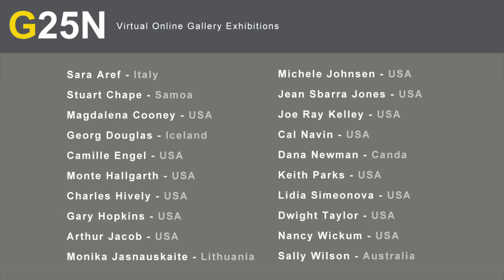ShadesOfGreen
Exhibit Opens July 7, 2017

GALLERY 25N INTRODUCES A SYMBOLIC ENCOUNTER OF SHADES OF GREEN FROM TWENTY INTERNATIONALS ARTISTS.

Gallery 25N presents a fascinating look at green through the eyes and expressions of twenty visual artists in this exhibition “Shades of Green.” These works of art are bound together in the curator’s selection of the diverse range of emotion and symbolic offerings by these artists.

The color green communicates a broad spectrum of emotions and expressions as well as a diverse range of sensual symbolisms:  from sensations of a renewed life, glorious energy, or environmental concerns to darker forces such as envy, ambition, greed, or jealousy. For this particular art call our inspiration rests within the artist’s creation as it captures a mood, relays a message, and inspires the viewer to interpret their artwork through various shades of the color green.
This exhibition is a powerful voyage through old and new symbolic meanings and interpretations of green to challenge the viewer.

The artists featured in this exhibit are:
Sara Aref - Italy
Michele Johnsen - USA
Stuart Chape - Samoa
Jean Sbarra Jones - USA
Magdalena Cooney - USA
Joe Ray Kelley - USA
Georg Douglas - Iceland
Cal Navin - USA
Camille Engel - USA
Dana Newman - USA
Monte Hallgarth - USA
Keith Parks - USA
Charles Hively - USA
Lidia Simeonova - USA
Gary Hopkins - USA
Dwight Taylor - USA
Arthur Jacob - USA
Nancy Wickum - USA
Monika Jasnauskaite - Lithuania
Sally Wilson - Australia

Video Editing by: Ryan Prunty